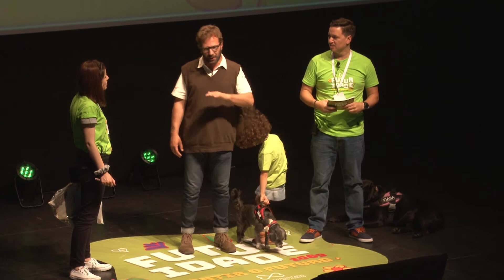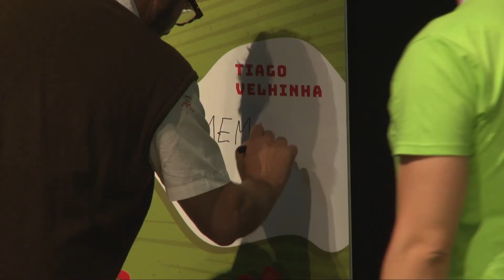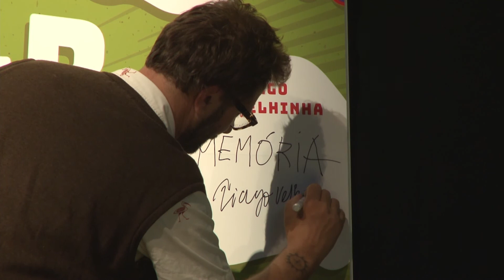Tiago Velhinha Pereira no Futuridade 2069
Tiago Velhinha Pereira é um dos grandes historiadores da cultura do nosso país. É mentor e diretor do projeto: A música portuguesa a gostar dela própria, ele é um ativista, defensor da memória coletiva e tradição oral, realizando filmes, séries documentais, programas de rádio, programação musical e de eventos sobre o tema da cultura popular.

Ele esteve connosco a imaginar o papel das emoções culturais no futuro de todos nós.

Fiquem com o grande Tiago Velhinha Pereira.

Obrigado CanalCentral por guardar este momento para sempre!